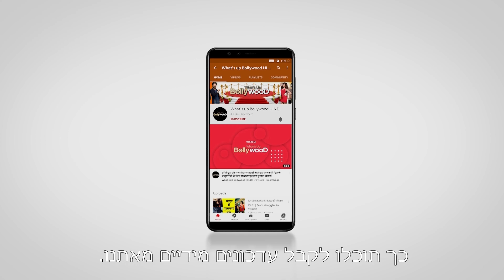כוכבי קולנוע הודיים שנפטרו מסיבת המחלה הקשה